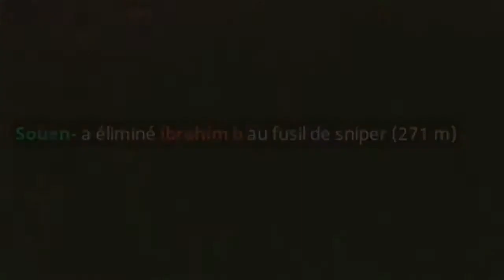TOP 10 AMAZING FORTNITE KILLS [CRAZY SHOTS]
10 of the best shot and kills ever on fortnite.